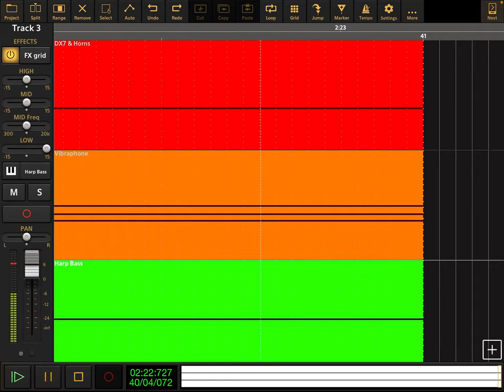The Wonder Pets - My Friends Began To Laugh At Me - Audio Evolution Cover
The Wonder Pets - My Friends Began To Laugh At Me - from Save The Bullfrog / Save The French Poodle.

Track Colors:

DX7 & Horns: Red
Vibraphone: Orange
Harp Bass: Green

Lyrics Here:

(7X)

Down below where the river bends,
I was playing with my doggy friends.
We’re were having so much fun, you see.
Then my friends began to laugh at me.

(Closing)

So I climb up here to be alone.